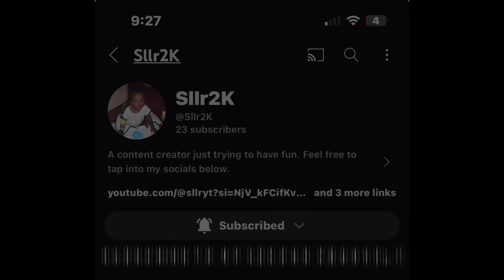We Put Our Friend On A *FREAKY* Blind E-Date On Roblox !! | Brookhaven RP